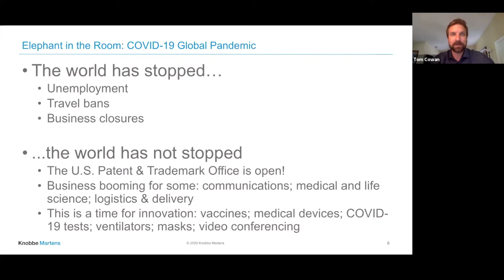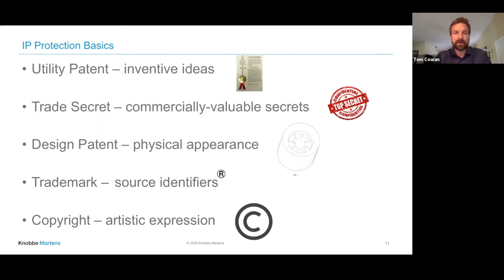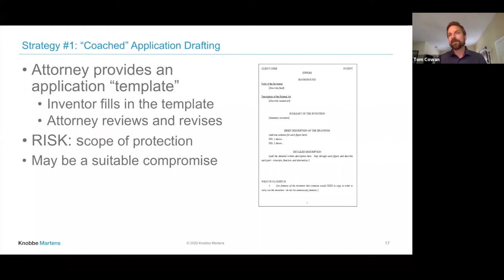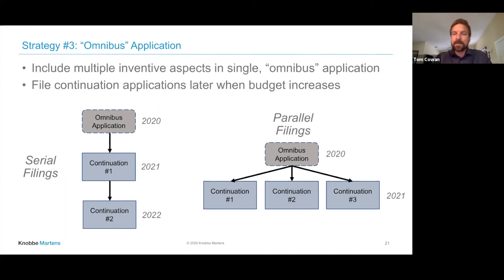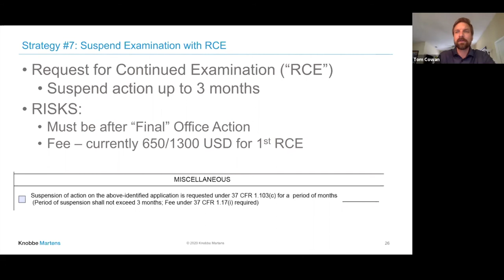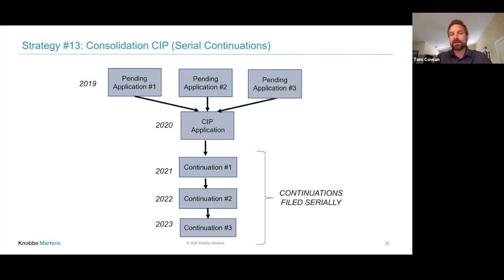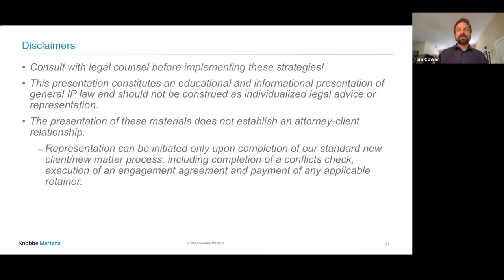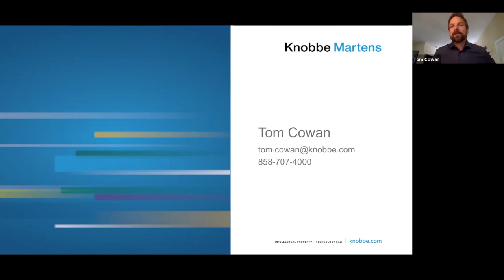Protecting Your Company’s IP on a Reduced Budget featuring Tom Cowan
Shutdown orders due to the COVID-19 virus pandemic have created economic disruption, causing companies to scale back on intellectual property (IP) expense. This webinar covers suggestions for protecting IP on a reduced budget. The strategies presented will provide attendees with a competitive edge over competitors who are sitting on the IP sidelines during the pandemic.

Some of the topics covered include:

- Why getting in line early and maintaining a place in line at the Patent Office is crucial to protect your patentable inventions
- How to reserve and maintain your place in line at the Patent Office while reducing and/or deferring certain examination-related expenses
- How to use existing patent prosecution techniques to achieve these goals without relying on potentially risky newly-available COVID-19 options from the Patent Office
- How to use certain techniques related to claim drafting, patent family and portfolio filing strategies, and international patent practice to reduce costs
- Using non-patent approaches to protect certain IP

Tom Cowan - Partner, Knobbe Martens

Tom is a partner at the IP and technology law firm Knobbe Martens.  While his practice focuses on securing IP protection for mechanical, medical and aerospace technologies, the talk will be applicable to most technologies.

About Knobbe Martens

Knobbe Martens is an agent of innovation, providing clients worldwide with forward-focused intellectual property and technology law service and representation. They are one of the largest and fastest-growing IP law firms, with over 275 attorneys and scientists representing the complete spectrum of technologies and IP practice areas.

They combine unmatched technical and litigation expertise to deliver superior results in both transactional and contested matters, for both cutting-edge start-ups and established Fortune 500 companies. Their work spans fields ranging from physics to pharmaceuticals and entertainment to engineering.